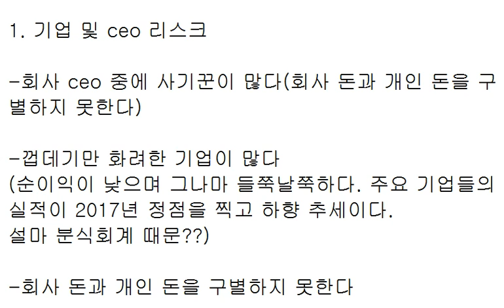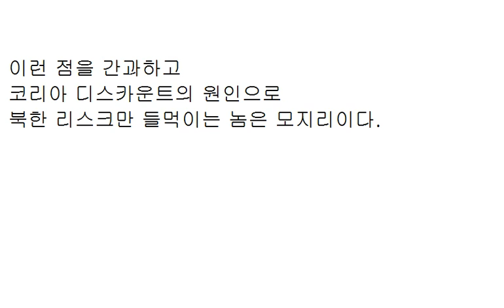위기의 코스피... 한국 증시의 문제